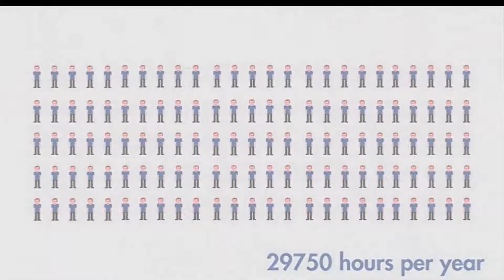Safetica DLP Protection Explained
See how Safetica can protect you from both accidental and intentional data leaks.